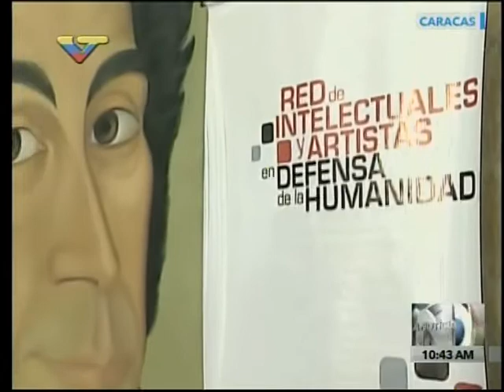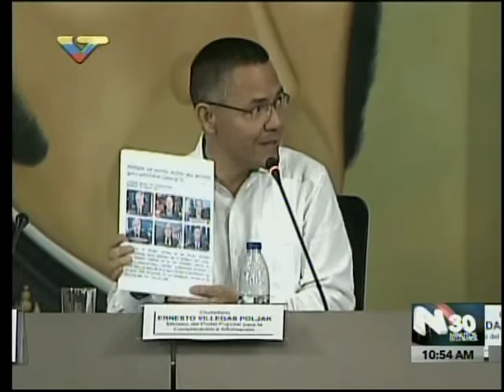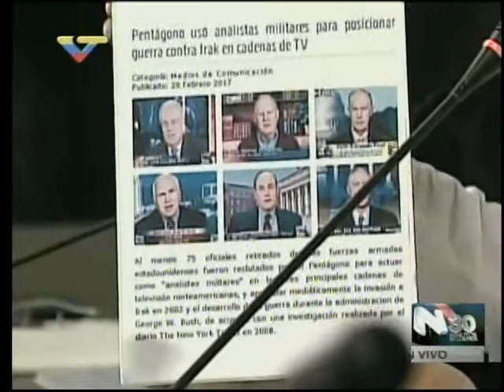Ernesto Villegas en el Encuentro de Red Intelectuales sobre Comunicación y Revolución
Intervención completa del periodista y ministro de Comunicación e Información en la Casa Amarilla, este 7 de marzo de 2017. Organizado por la Red de Intelectuales y Artistas en Defensa de la Humanidad.